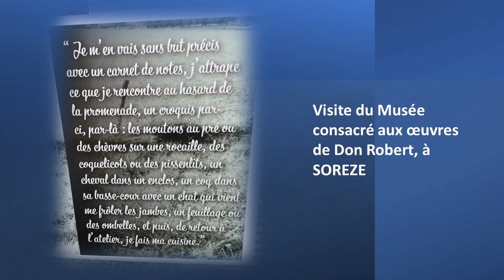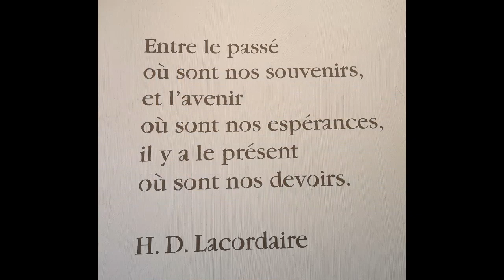woofing dans le Tarn : Viste de SOREZE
LE MUSÉE DOM ROBERT, INTÉGRÉ AU SITE DE LA CITÉ DE SORÈZE, AU CŒUR DE L'ANCIENNE ABBAYE-ÉCOLE DE SORÈZE.